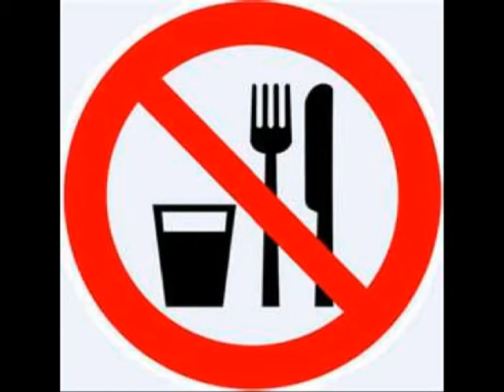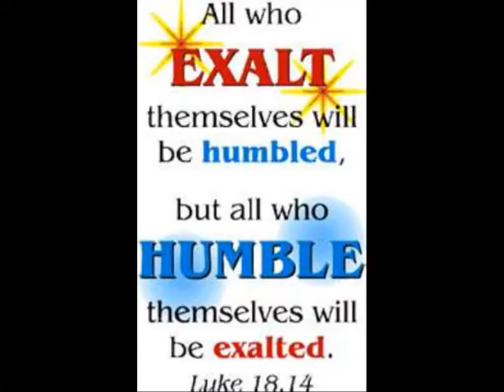An Interesting Bible Study on Prophecy (Part 1A)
In part 1 of this two part Bible study entitled "Of Prophecy and Prophets", I share my thoughts on what I feel the Bible says concerning this subject. Anyone who is interested in this subject, has questions about it, or wants to share what they feel the Bible says concerning this topic, is more then welcome to comment or do a video response.